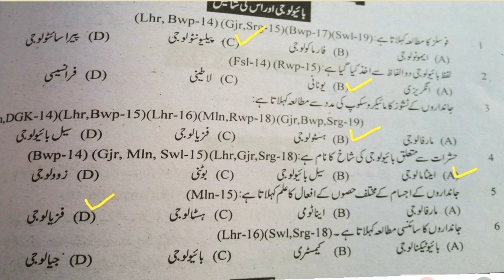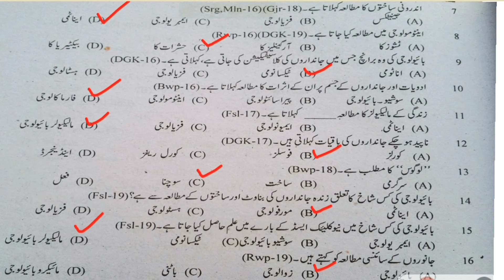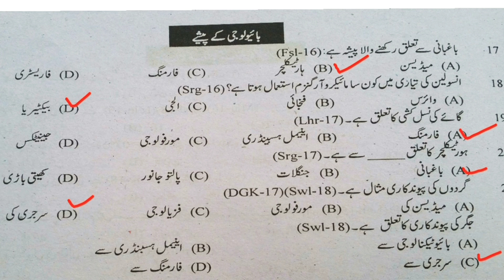Biology Mcqs class 9th.Chapter No.1.Part No.01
Biology Mcqs class 9th.Chapter No.1